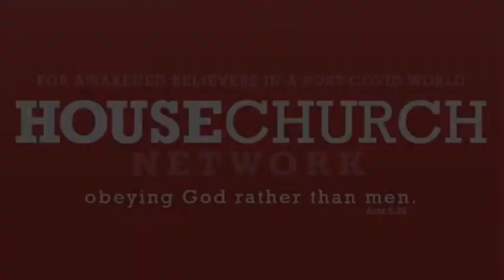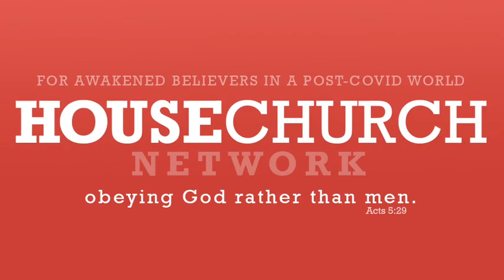NEW! H0us3 Chu[ch Netw0rk: Founded by Jason and Orsola Carter.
Welcome to the House Church Network! To join the House Church Network please send a Facebook friend request to the following account and you will be invited to the private group. Post-C0V1D and possible future health scares a new world has emerged. It is a world hostile to biblical Christianity and one that is making it increasingly hard for the church to function in a building with all the governmental regulations being foisted upon it.

In private homes these draconian measures cannot be enforced. Christians are free from prying eyes to go unmasked, worship, hug, greet each other with a kiss, break bread, lay hands on the sick and basically operate the church in-line within a biblical framework.

This private Facebook group has been set up to kickstart a network of autonomous house churches across the UK and beyond for the purpose of equipping and encouraging the saints in these uncertain times. In time it will also offer practical advice on running house churches, preparedness, and pastoral advice from various professionals.

This group does not of course exclude any church group still meeting in a building, and if they wish to link in with the network they are very welcome to indeed.

As time goes on the Facebook group will transition to email and WhatsApp for a more secure way of communication. If you would like to be included in updates and to stay connected if such a time comes that censorship removes the group, or when it will need to go dark for security reasons, please send your WhatsApp number and/or email address to so it can be kept on file and we can stay connected post-Facebook.

Exciting days are ahead and we were born for such a time as this!

I hosted a show on Eternal Radio, interviewing ex occultists and others for their conversion stories and on their reach-out work to those in new age, new spiritualities, witchcraft, cults and the occult. I'm also a frequent guest on tv and radio shows.